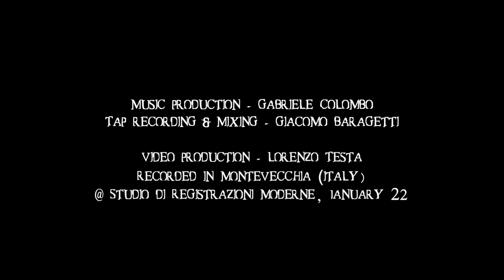The Matrix Resurrections - White Rabbit (by Grace Slick) - cover by "Harp & Tap"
"White Rabbit" (by Grace Slick) from Matrix Resurrection's movie soundtrack

Music cover by "Harp & Tap"
Celtic harp - Adriano Sangineto
Tap dance - Ilaria Suss

Music production - Gabriele Colombo
Tap recording & mixing - Giacomo Baragetti

Video production - Lorenzo Testa
Recorded in Montevecchia (Italy) @ Studio di Registrazioni Moderne, January 2022

Special thanks to the Piazza's family.